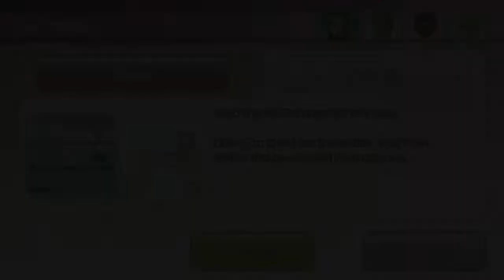Wii Party U Battle of the minigame Elisa vs Merrick vs Ricardo vs Irina